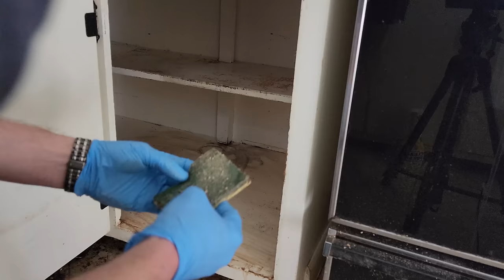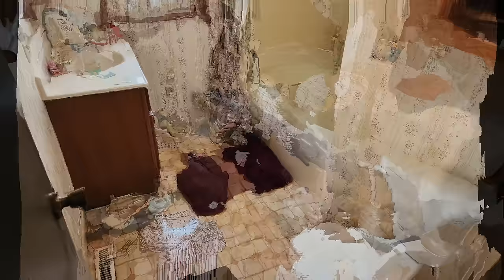Jaw-Dropping Hoarder House Transformation (FULL HOUSE CLEANING)